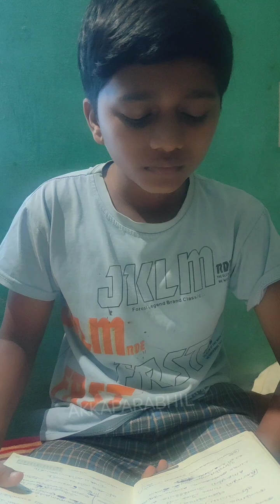Meelad program 2K24 | Group song സോനു പാടി പ്രാക്റ്റീസിലാണ്😍